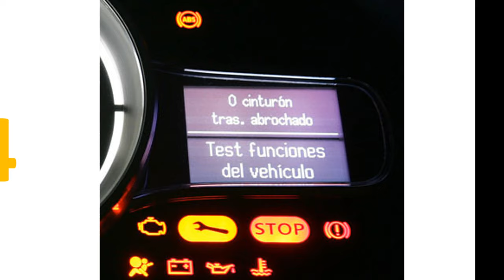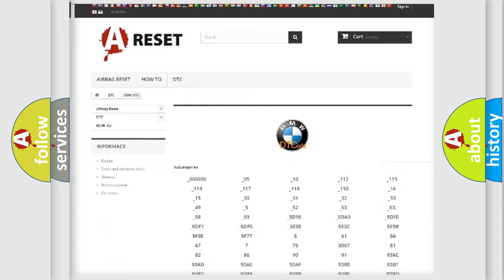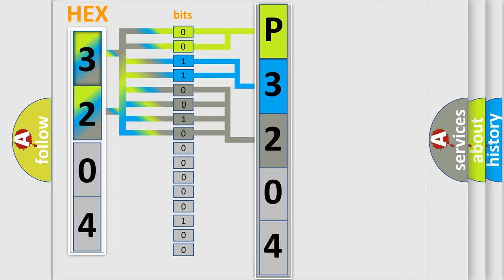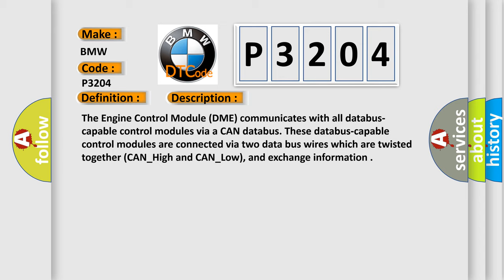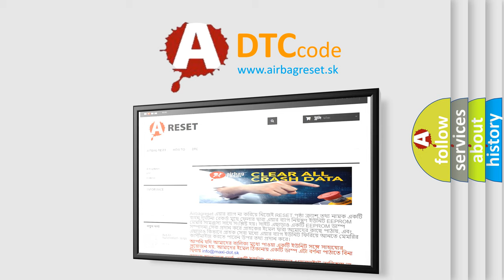DTC BMW P3204 Short Explanation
Contents:
0:21 Basic DTC analysis according to OBD2 protocol standard.
1:48 Insight into programming
2:58 A diagnostically understandable description of the Diagnostic Trouble Code
3:05 Basic error definition

Make:
BMW
Code:
P3204
Definition:
Local CAN, DPRAM-LoCAN Chip Defective
Description: